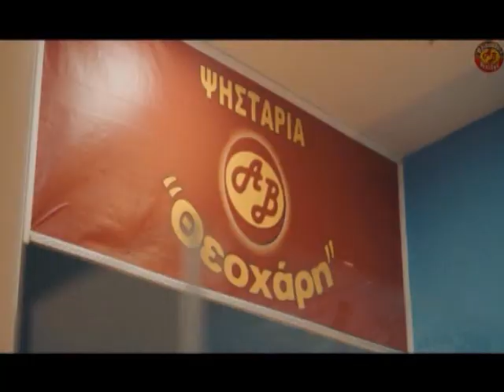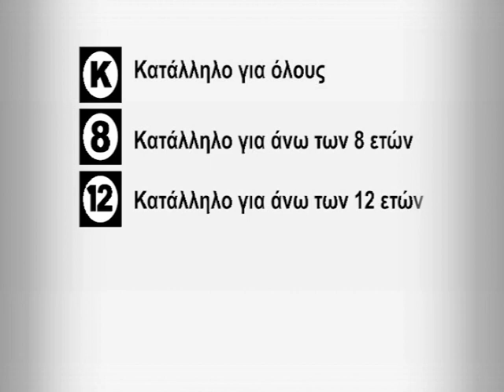ΚΕΝΤΡΙΚΟ ΔΕΛΤΙΟ 18 10 2021